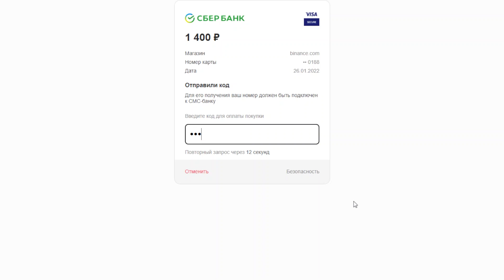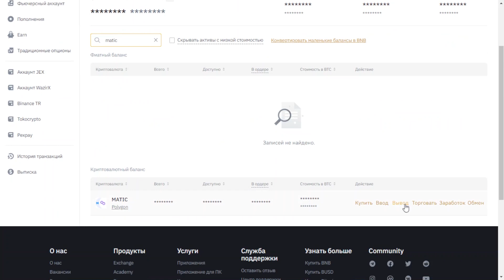Как купить криптовалюту картой всего за 5 минут. Пошаговая инструкция на примере MATIC и Binance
В пошаговой инструкции показали самый простой и быстрый способ покупки криптовалюты картой. Для примера приобрели MATIC на бирже Binance. Но вы по такому же алгоритму сможете покупать биткоин, эфир и любую другую криптовалюту.

BTC — 1FhQcjcvKyjaWEGmk4sLWbEEbsZq6Bc9BG
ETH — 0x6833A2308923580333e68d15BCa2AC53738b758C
USDT (TRC-20) — TC4s9MqYP1TTbC1yWhd9jLcRynsZZU2bny (TRON)